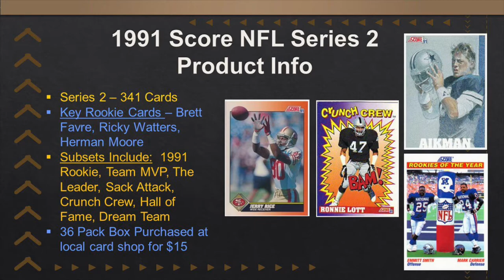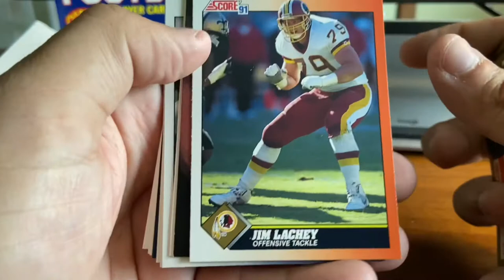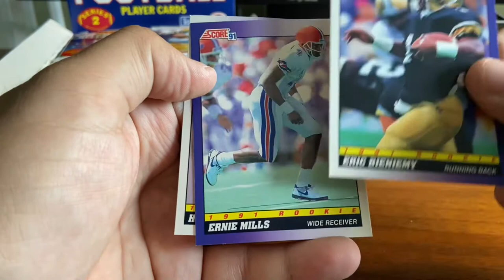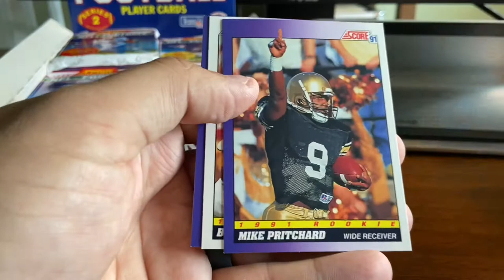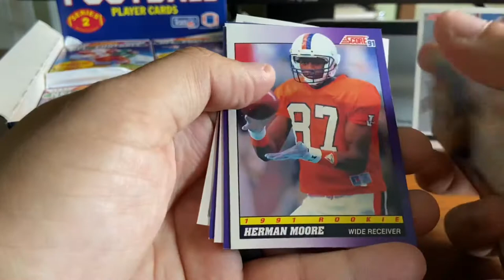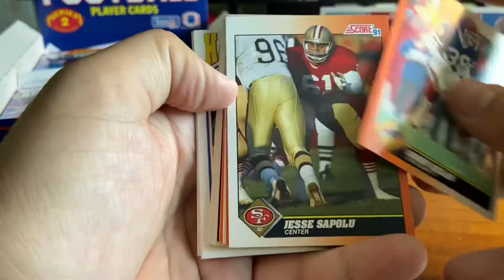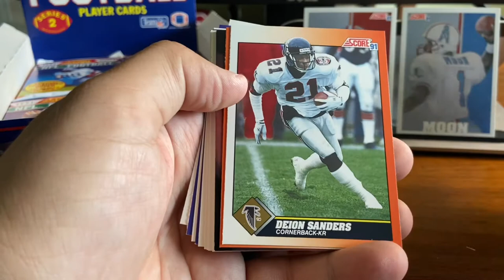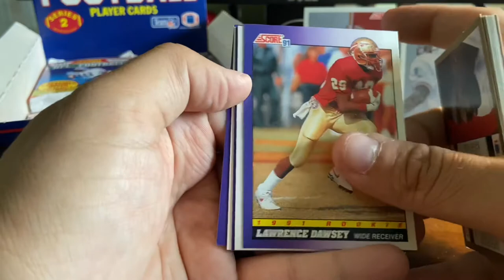1991 Score NFL Vintage Football Cards Series 2 - Brett Favre Rookie Card Box Break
Our weekly video features 1991 Score NFL Football Series 2 cards.  The key rookie card is Brett Favre - tune in to see if we find any!

We found this box for $15 at a local card shop - and we found this to be well worth the money.  Other than the Favre rookie card, there aren’t any high priced cards, but there are a lot of fun subsets, and thanks to those, the player selection isn’t too bad.  This was a fun and cheap rip for sure.

Send us recommendations for future box breaks, or let us know what you think about 1991 Score NFL Football cards.

-Waybacksportscards